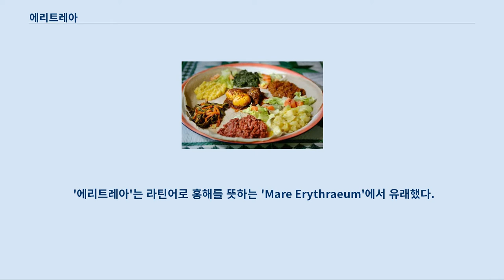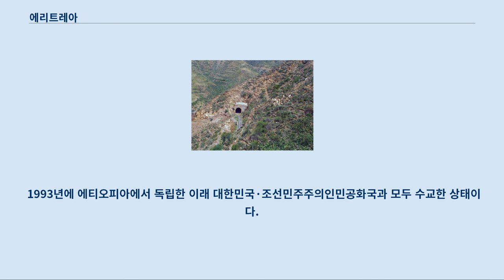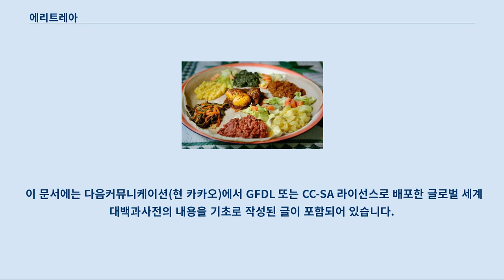에리트레아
에리트레아 고원 지대에 있는 열차 터널. 에리트레아(티그리냐어: ኤርትራ 에르트라, 아랍어: إريتريا 이리트리야[*], 영어: Eritrea)는 아프리카에 있는 공화국으로 공식 명칭은 에리트레아국(티그리냐어: ሃግሬ ኤርትራ 하게레 에르트라, 아랍어: دولة إرتريا 다울라트 이리트리야[*], 영어: State of Eritrea)이다.
 동쪽으로 홍해, 서쪽으로 수단, 남쪽으로 에티오피아, 남동쪽으로는 지부티와 국경을 접한다.
 1998년부터 2년 동안 에티오피아와 국경을 둘러싼 전쟁을 벌인 끝에 유엔의 중재로 에티오피아와의 국경 지대에 25km 너비의 임시안전지역을 설치했다.
 '에리트레아'는 라틴어로 홍해를 뜻하는 'Mare Erythraeum'에서 유래했다.
 행정구역은 6개주(zoba)로 되어 있다.
 본래 에티오피아의 영토였으나, 1869년 수에즈운하의 개통과 함께 이 지역을 둘러싼 유럽 열강들의 식민지 경쟁이 격화하던 중, 에티오피아를 침공한 이탈리아가 점령하여 1890년 공식으로 이탈리아의 식민지가 되었다.
 제2차 세계 대전에서 연합국 진영에 참전했던 에티오피아가 연방제(1952년)를 거쳐 재병합(1962년)하였으나 1993년 5월 24일에 에티오피아에서 다시 독립하였다.
 1998년에는 에티오피아와 전쟁을 겪었다.
 독립후에는 전체주의적인 독재가 이어지고 있다.
 1993년 독립 당시부터 현재까지 이사이아스 아페웨르키 대통령이 장기 집권하고 있다.
 사회주의 계열의 민주주의와 정의를 위한 인민전선은 에리트레아의 유일한 합법 정당으로 남아 있다.
 이러한 이유 때문에 에리트레아는 독재 국가로 분류되기도 한다.
 언론에 대한 통제, 군대에서 행해지는 강제노동, 전체주의적인 감시통제망으로 인해 서방언론과 인권단체들로부터 "아프리카의 북한"이라 불리기도 한다.
 정확한 통계는 없지만 2014년 에리트레아를 탈출한 난민수는 전체 인구의 6%에서 10%에 달할것으로 추정된다.
 에리트레아는 동아프리카의 아프리카의 뿔에 위치하고 홍해와 접한다.
 세계에서 긴 지구대 중 하나인 동아프리카 지구대와 맞닿아 있어 서쪽은 비옥하지만 동쪽에는 사막지대가 분포한다.
 건조한 해안선을 벗어나면 어업 지대가 나오며 남쪽으로 가면 조금 더 건조하고 추운 고지가 나타난다.
 홍해의 남단에 있다.
 그리고 아라비아판과 아프리카판과 동아프리카 지구대 사이에 세 판 사이에 위치한 아파르 분지가 위치하며, 지질학에서 매우 중요한 지역으로 여겨진다.
 가장 높은 곳은 암바 소이라로서 중심부에 있으며 높이는 3,018 m이다.
 이 부분의 본문은 에리트레아의 행정 구역입니다.
 에리트레아의 행정 구역 수도는 아스마라이다.
 에리트레아는 6개 주로 구성되어 있다.
 중앙 주 (마에켈 주) 남부 주 (데부브 주) 가시바르카 주 안세바 주 홍해 북부 주 (세미에나위케이바리 주) 홍해 남부 주 (데부바위케이바리 주) 티그리냐족이 50%, 티그레족이 40%, 아파르족이 4%, 사호족과 쿠나마족이 각각 3% 정도 거주한다.
 1997년 5월 24일자 헌법 제4조 제3항에는 "에리트레아의 모든 언어는 평등하다.
"라고 진술된다.
 사실상 티그리냐어와 아랍어가 공용어로서 역할을 하고 있다.
 영어도 법상 특혜는 없지만 업무어로서 일정하게 기능하고 그 외에도 아파르어가 사용되며, 지폐에 사용된 언어는 영어이다.
 오리엔트 정교, 이슬람교, 원시 종교, 개신교, 천주교를 믿는다.
 이 중에 개신교는 박해의 대상으로, 오순절 교회나 복음주의 교회 등 기독교도나 여호와의 증인 교도를 감금할 정도로 박해가 심하다.
 여호와의 증인 중 남자 세 명은 1994년9월17일부터 투옥되어 계속 박해당하고 고문받으면서 26년 이상 재판이나 면회도 없이 감금당하다고 있다가 2020년12월4일 다른 25명의 여호와의 증인들과 함께 석방되었다.
 하지만 아직도 ...